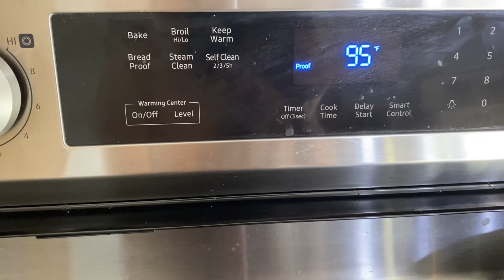Jualan Bubur Ayam Komplit, Lupis & Klepon , Nagasari & Serabi Kuah Kinca Di Amerika.. Laris manis